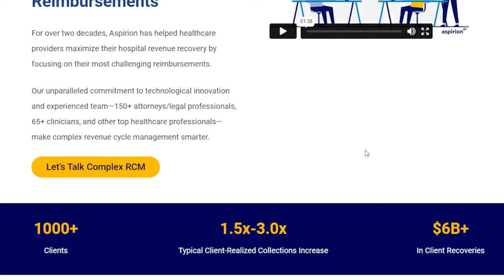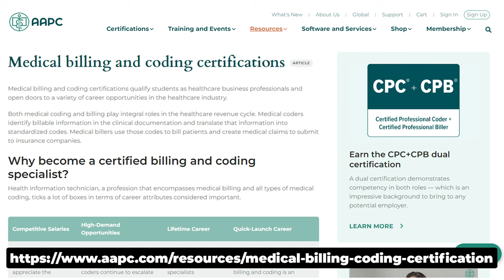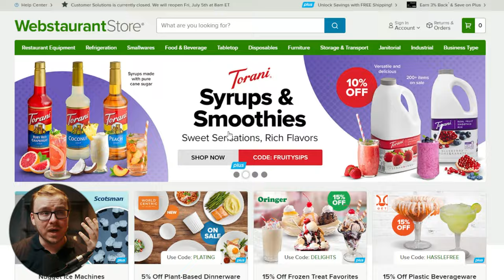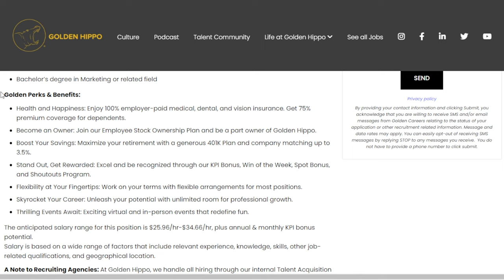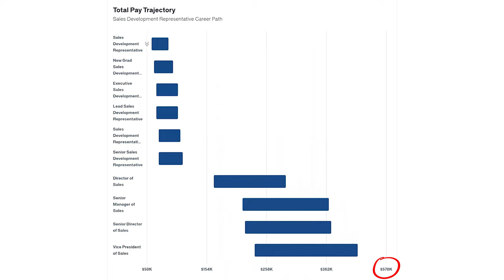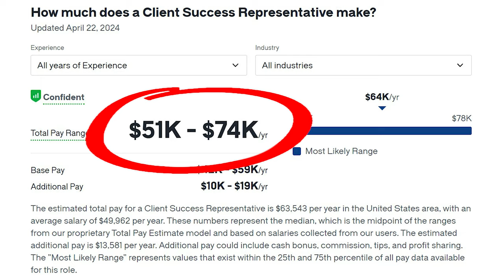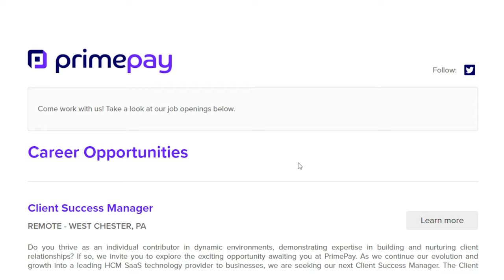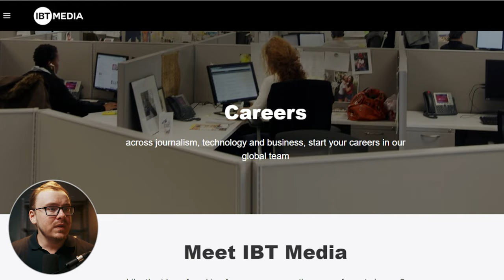Work From Home With No Experience With These 9 Remote Jobs (Entry Level)